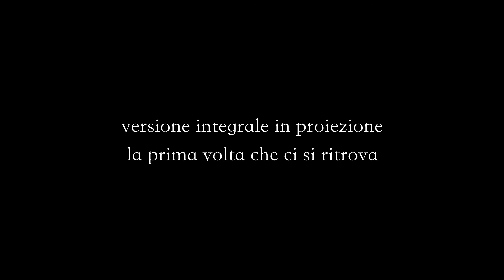TALE OF AN OLD FRIEND Official Final Trailer (2020)